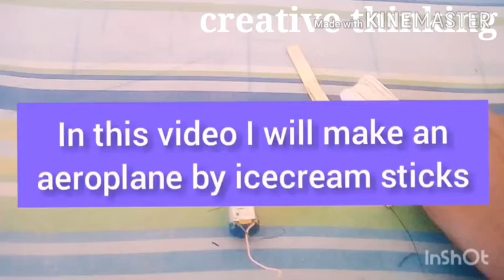Wooden aeroplane. How to make plane with wood sticks//Amazing sticks aeroplane//@WoodworkingArt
Creative thinking. Creative thinking. In this amazing video we will make an wooden aeroplane by wood sticks or icecream sticks at home very easily.pn An aeroplane of wood sticks. Your query How to make aeroplane. Jahaz banane ka tareeka . Lakri ka jahaz banane ka tareeka. Jahaz kese banayen. How to make rechargable fan How to make charger light How to make boat without motor